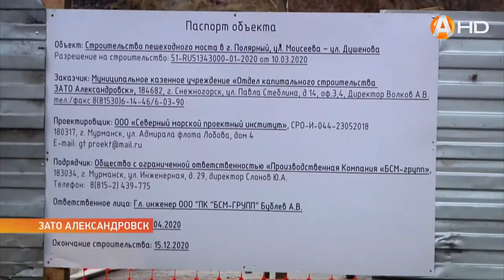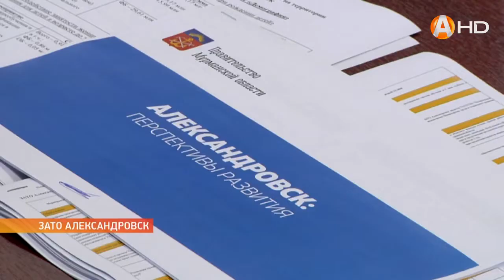Праздничный день губернатор Андрей Чибис провёл на работе совершив поездку в ЗАТО Александровск HD72